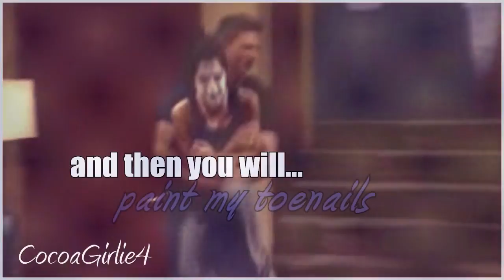Jason & Sam - Good Life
Just a fun little JaSam vid. Smile and embrace the adorableness. :)

Also, I am REALLY close to 500 subscribers and it would make my day of you guys helped me reach that goal. :)

Pairing: Jason & Sam Morgan (General Hospital)
Song: Good Life by OneRepublic